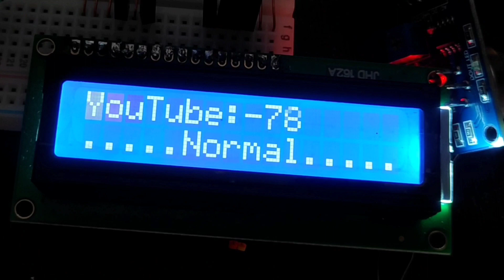Amazing Best science Project - Floor Cleaning Robot शानदार रोबोट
Hello and welcome Main hu Harish Choudhary aur aap dekh rahe hai "Harish Projects" YouTube channel
Aur mera name hai HARISH CHOUDHARY so mai apne YT Channel par science se related videos upload krta hu.

Aur mai jitne bhi apne videos me music use krta hu un channelo ke name niche diye gye hai

FOLLOW ON

3 Twitter.      -  Harish Projects